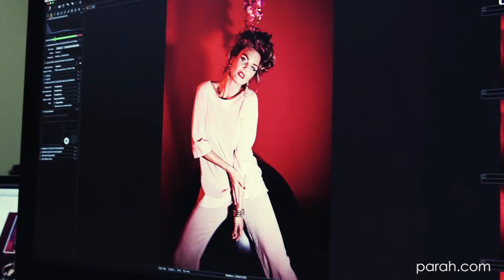Behind the scenes THE PASSION RING Campaign Film PARAH Lingerie Collection SS18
• Behind the scenes THE PASSION RING Campaign Film PARAH Lingerie Collection SS18 • Art Direction and Photo Francesco Chiappetta • Starring Kim Feenstra • Filmed and Editing Gabriele di Mola • Studio Baobab, Milan •